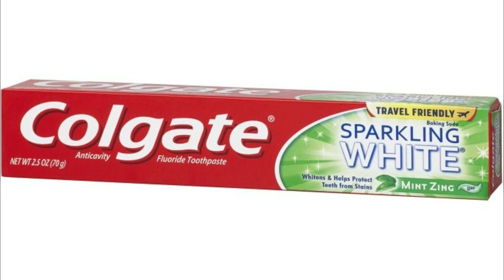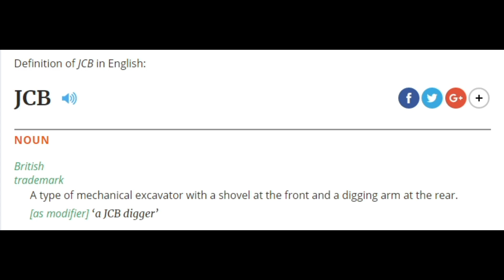10 Facts You Didn't Know About JCB | Bulldozer | Backhoe Loader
Hey Autofictioners!
Joseph Cyril Bamford Excavators Ltd. was founded in 1945 by Joseph Cyril Bamford and continues to be owned by the Bamford family. In the UK, India, and Ireland, the word "JCB" is often used colloquially as a generic description for mechanical diggers and excavators and now appears in the Oxford English Dictionary, although it is still held as a trademark

JCB, is a manufacturer of equipment for construction, agriculture, waste handling, and demolition, based in Rocester, England. It produces over 300 types of machines, including diggers (backhoes), excavators, tractors, and diesel engines, across 22 factories spanning Asia, Europe, North America, and South America; its products are sold in over 150 countries. In July 2020 the company's electric digger (19C-1E) was the winner of the MacRobert Award, the most prestigious prize for UK engineering innovation